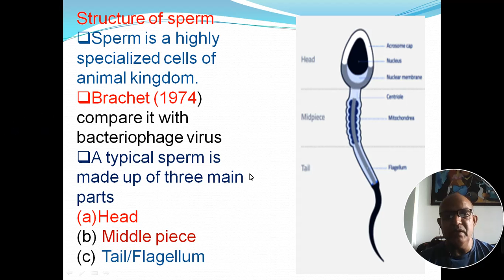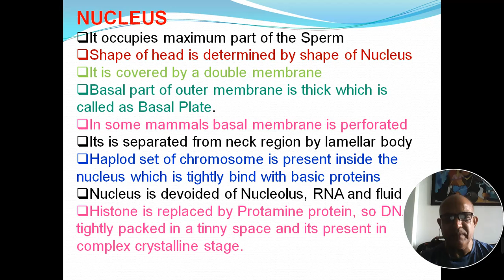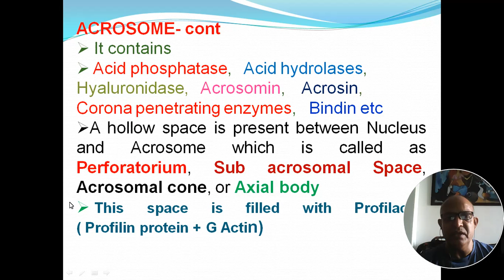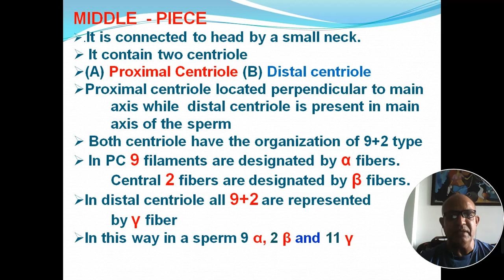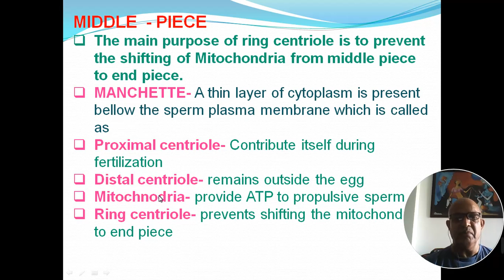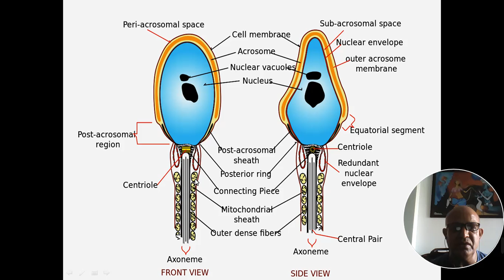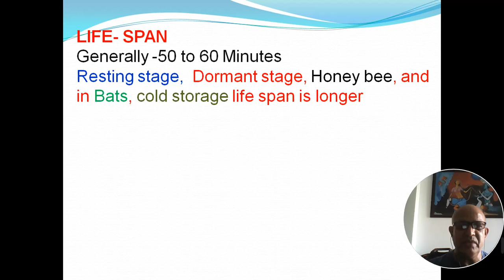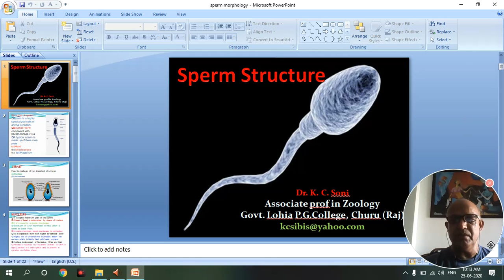STRUCTURE OF SPERM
Sperm is a highly specialized cell of the animal kingdom.
It is madeup of three main parts.
(A) HEAD
(B) MIDDLE PIECE
Head contains Nucleus and acrosome.
Middle piece contains two centrioloe and mitochondria.
Tail contains only distal centriole.
Morphologically sperms may  be monoflagellated and biflagellated or nonflagellated.
Genotypically sperms are X type and Y type